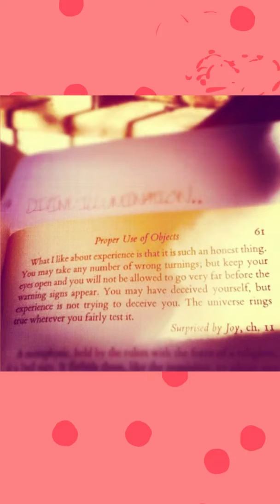BEST OF ME "Early" No Genre Original Instrumental